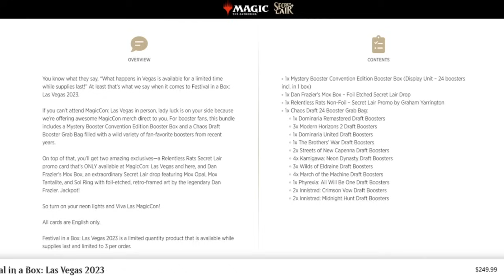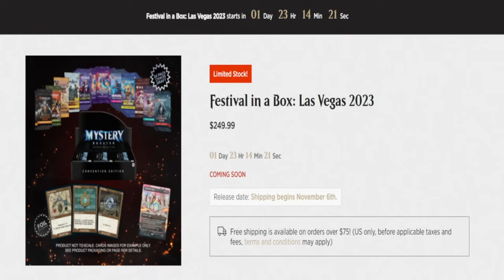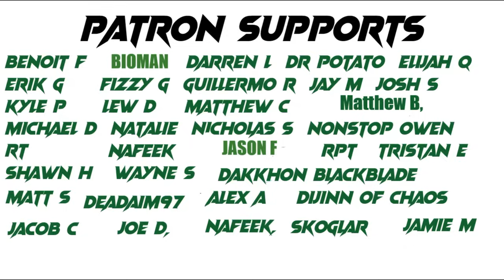Secret Lair Festival In A Box Vegas 2023 FAIL-How Bad Is It Really.